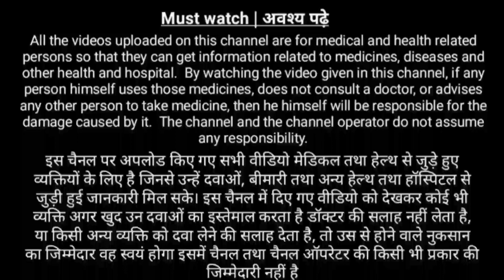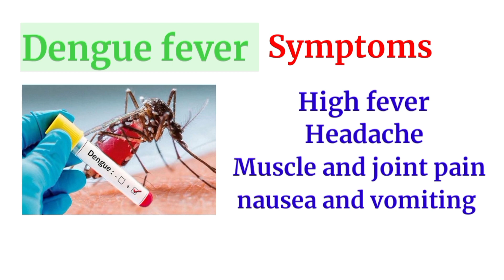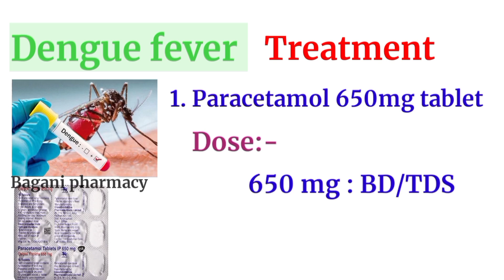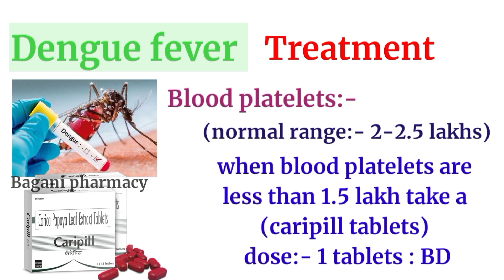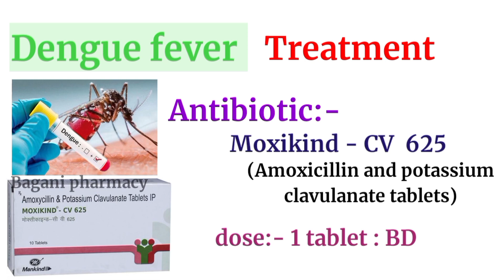How to treat dengue fever|dengue fever symptoms|dengue fever treatment|dengue ke lakshan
How to treat dengue fever|dengue fever ka treatment kaise Kiya jata hai|dengue fever treatment|fever.
dengue ke lakshan, dengue fever symptoms, dengue fever ka ilaj kaise kare, dengue fever treatment in hindi.dengue fever ka treatment kaise Kiya jata hai. Dengue treatment in hindi language in this video.
dengue fever ka dabai and treatment in this video.
how to treat dengue fever step by step in this video.